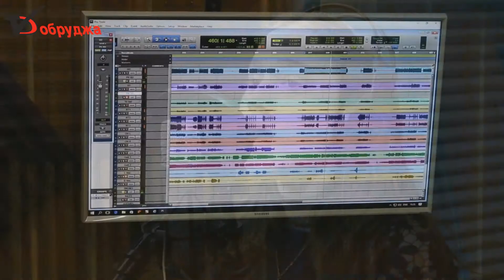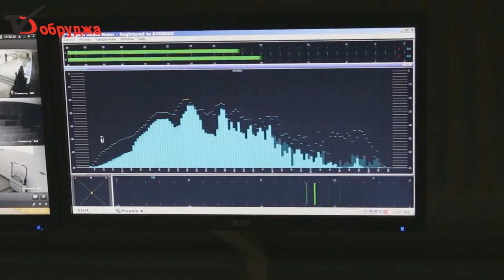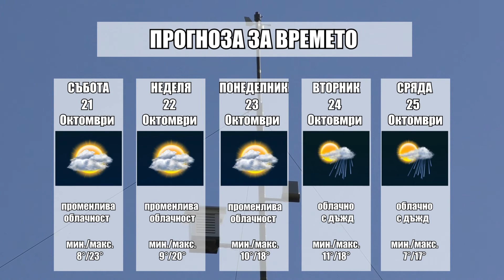Обзорна емисия новини на медийна група Добруджа за 20 Октомври 2017